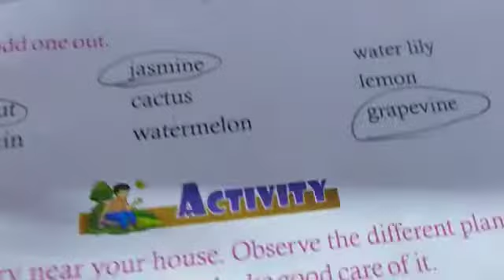Class 2 EvS Lesson 16 Part 2